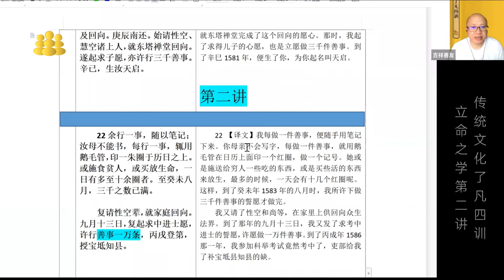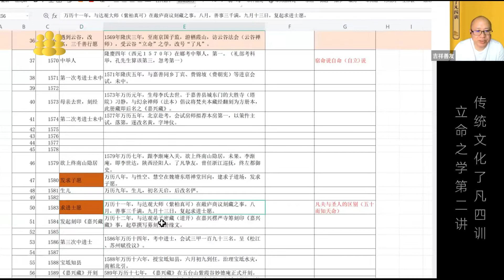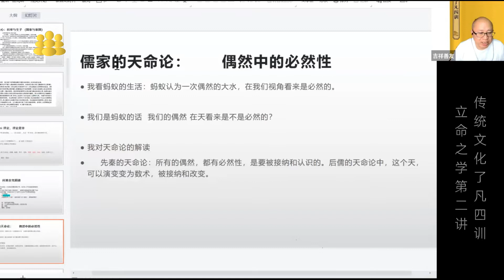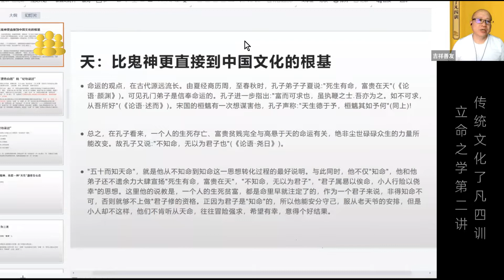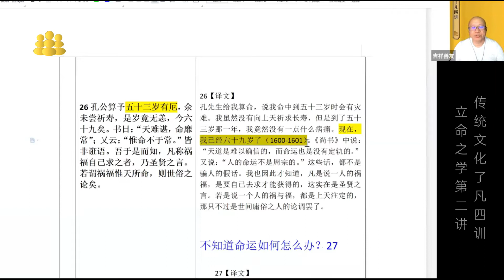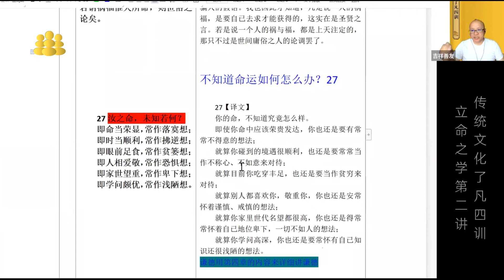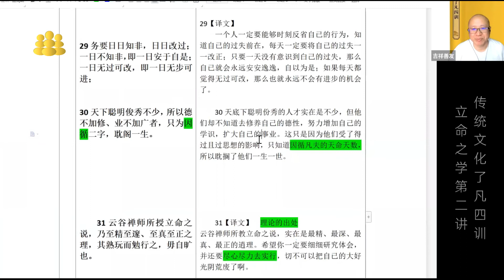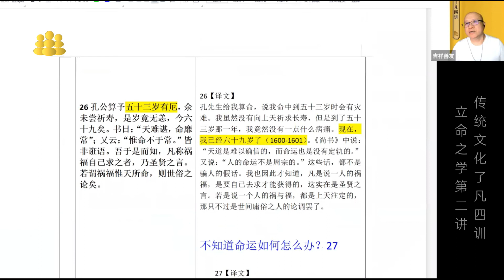传统文化了凡四训立命之学第二讲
准提法网络佛学院广接有缘，免费系统学习佛法！报名电话：
香港:65996514 、 97188197。
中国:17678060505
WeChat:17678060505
WeChat: Yolanda2013611
Line:65996514